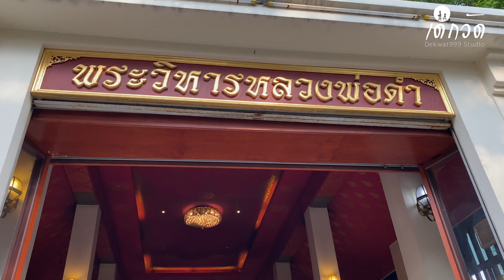วัดสระเกศราชวรมหาวิหาร (วัดภูเขาทอง) Golden Mountain Temple , Bangkok, Thailand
วัดสระเกศ เป็นวัดโบราณในสมัยกรุงศรีอยุธยา เดิมชื่อวัดสะแก พระบาทสมเด็จพระพุทธยอดฟ้าจุฬาโลกมหาราชโปรดเกล้าฯ ให้ปฏิสังขรณ์และขุดคลองรอบพระอาราม แล้วพระราชทานนามใหม่ว่า วัดสระเกศ ซึ่งแปลว่า ชำระพระเกศา เนื่องจากเคยประทับทำพิธีพระกระยาสนาน

เมื่อเสด็จกรีธาทัพกลับจากกัมพูชามาปราบจลาจลในกรุงธนบุรี และเสด็จขึ้นเถลิงถวัลยราชสมบัติใน พ.ศ. 2325 มูลเหตุที่พระบาทสมเด็จพระพุทธยอดฟ้าจุฬาโลกมหาราชพระราชทานเปลี่ยนชื่อวัดสะแก เป็นวัดสระเกศนี้ มีหลักฐานที่ควรอ้างถึงคือ พระราชวิจารณ์ในพระบาทสมเด็จ พระจุลจอมเกล้าเจ้าอยู่หัว

เรื่องจดหมายเหตุความทรงจำของกรมหลวงนรินทรเทวีข้อ 11 ว่า"รับสั่งพระโองการ ตรัสวัดสะแกเรียกวัดสระเกศแล้วบูรณปฏิสังขรณ์ เห็นควร ที่ต้นทางเสด็จพระนคร"ทรงพระราชวิจารณ์ไว้ว่า

"ปฏิสังขรณ์วัดสะแกและเปลี่ยน ชื่อเป็น วัดสระเกศเอามากล่าวปนกับวัดโพธิ์เพราะเป็นต้นทางที่เสด็จเข้ามาพระนครมีคำ เล่า ๆ กันว่า เสด็จเข้าโขลนทวารสรงพระมุธาภิเษกตามประเพณีกลับจากทางไกลที่ วัดสะแก จึงเปลี่ยนนามว่า "วัดสระเกศ"